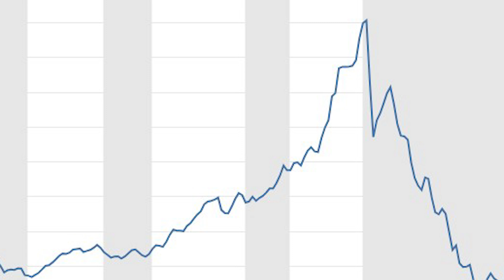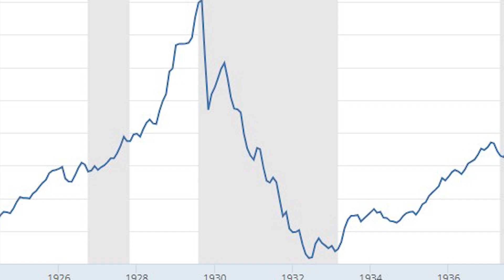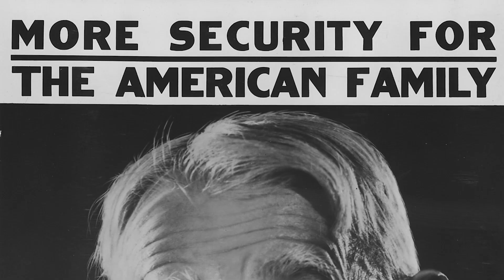The Wall Street Crash and the Great Depression: A Devastating Downturn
The Wall Street Crash of 1929, also known as Black Tuesday, marked the beginning of one of the most devastating economic downturns in modern history—the Great Depression. The crash occurred on October 29, 1929, when the stock market experienced a sudden and severe decline, leading to a cascade of economic hardships that reverberated around the globe.

The Roaring Twenties in the United States were a time of unprecedented prosperity. Technological advancements, a post-war boom, and easy credit fueled a surge in consumer spending and investment. The stock market soared, with the Dow Jones Industrial Average tripling in value between 1924 and 1929. People from all walks of life were investing their hard-earned money in stocks in the hope of making a fortune.

However, underneath the surface, there were fundamental issues. This era of optimism was fueled by speculation and fueled by risky lending practices. Many investors bought stocks on margin, meaning they only put down a small percentage of the purchase price and borrowed the rest. This created a fragile house of cards, vulnerable to any shock to the system.

On October 24, 1929, the first cracks appeared and a wave of panic selling sent stock prices tumbling. By Black Tuesday, October 29th, the Dow Jones had plunged 12%, wiping out billions of dollars in wealth. The crash triggered a domino effect, as investors desperate to recoup their losses dumped their stocks en masse, further driving down prices. The crash not only devastated individual investors but also had a profound impact on banks, businesses, and the overall economy.

The immediate aftermath of the Wall Street Crash was a collapse of consumer confidence and a sharp contraction of economic activity. Unemployment skyrocketed as businesses struggled to stay afloat and were forced to lay off workers. The ripple effects of the crash extended beyond the financial sector, affecting industries such as manufacturing, agriculture, and international trade.

The crash marked the beginning of a decade-long period of economic decline known as the Great Depression. Unemployment reached a staggering 25% by 1933. Millions of Americans lost their homes, their jobs, and their hope. Those fortunate enough to remain employed often faced wage cuts and reduced hours. Breadlines became a grim reality, and social unrest simmered as desperation mounted.

Shantytowns, known as "Hoovervilles," emerged in various cities, highlighting the desperate living conditions of those who had fallen on hard times. The arts reflected the somber mood of the times, with literature, music, and visual arts often expressing the struggles and hardships of the era.

One of the defining features of the Great Depression was the severe contraction of global trade. Protectionist measures, such as tariffs like the Smoot-Hawley Tariff Act were introduced in the United States.
Governments, initially unsure of how to respond, grappled with the unprecedented challenges posed by the economic crisis. In the United States, President Franklin D. Roosevelt implemented the New Deal, a series of programs and reforms aimed at stabilizing the economy and providing relief to those affected by the Depression. The New Deal included measures such as the creation of public works projects, financial regulations, and social welfare programs.

The Great Depression led to the creation of social safety nets, like unemployment insurance and Social Security, and ushered in a new era of regulations.

Today, as we navigate the complexities of our own economic landscape, understanding this defining chapter in history remains as relevant as ever.